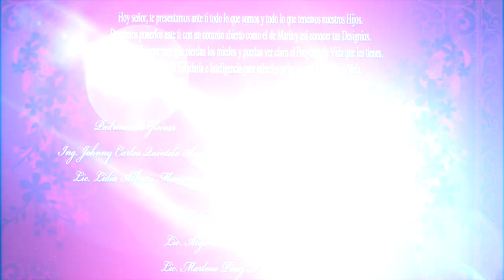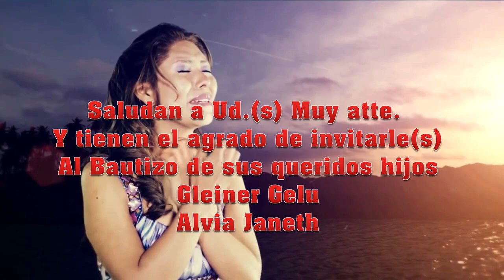Nuestro Bautizo GLEINER Y ALVIA 26-09-2015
leoproducciones Sucesso 2015